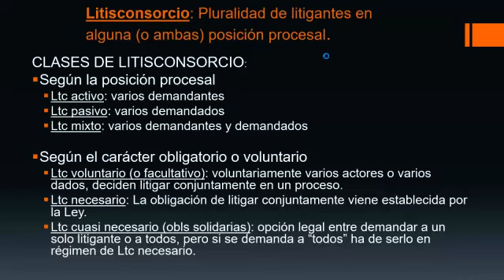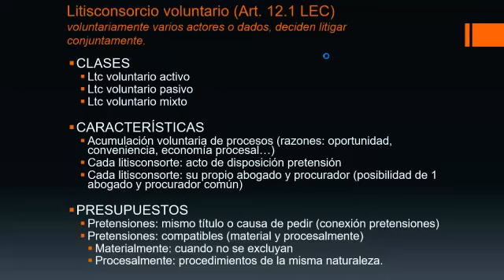Lec2.2 Litisconsorcio voluntario (umh1434 2015-16)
Litisconsorcio voluntario.
Asignatura: Derecho Procesal Civil.
Grado en Derecho.
Profesora: Olga Fuentes Soriano.
Dpto. de Ciencia Jurídica.
Área de Derecho Procesal.

La nota característica del litisconsorcio voluntario es precisamente la voluntariedad de los litisconsortes de actuar unidos en la posición actora o de establecer una demanda frente a varios sujetos cuando tal decisión no venga impuesta por la ley o por la propia naturaleza de la pretensión ejercitada.